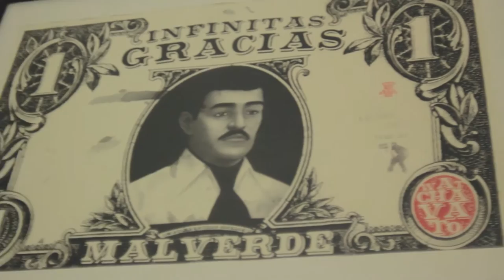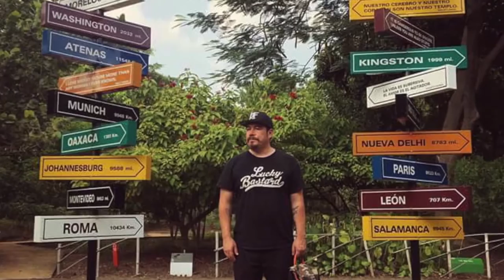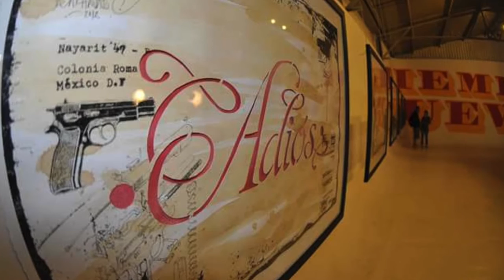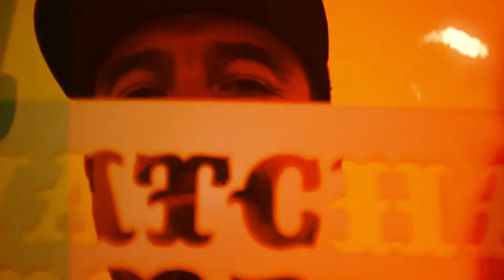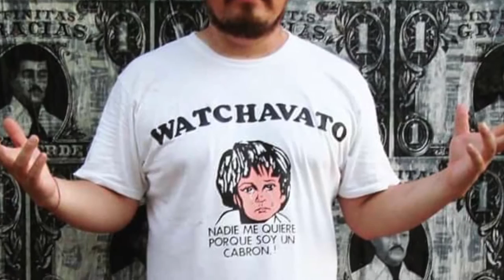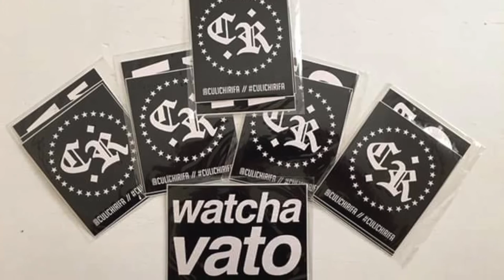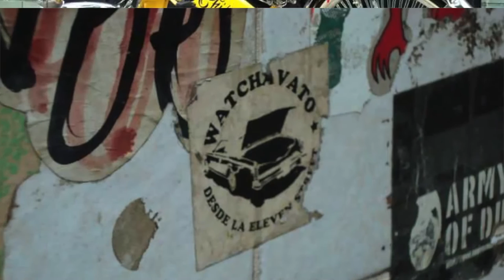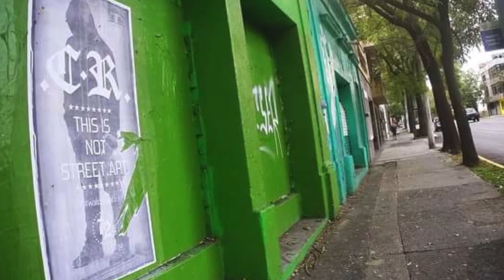WATCHAVATO en INTENSOHD final de temporada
Watchavato, artista gráfico y decorador de exteriores, cumple 20 años dentro de la escena del streetart.

Alejandra Cazares - productor
Ruben Camarillo - director y director de fotográfia
Rob M. Juárez - editor
Pedro Escarcega - sonido
Fernanda Valero - asist. de producción
Israel Luengas - pr & marketing